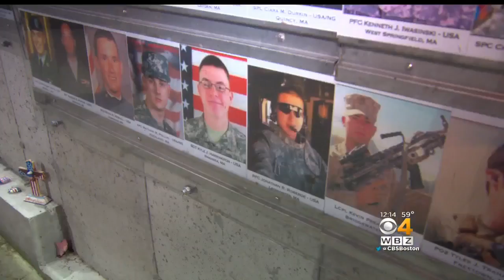Gold Star Family Upset Over Political 'Tug Of War'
A local Gold Star family is not happy presidential condolences for fallen soldiers have become a political issue. WBZ-TV's Mike LaCrosse reports.